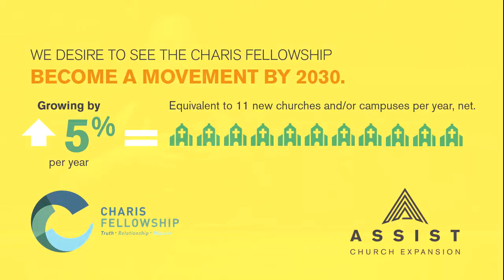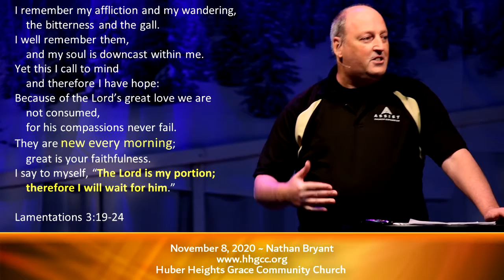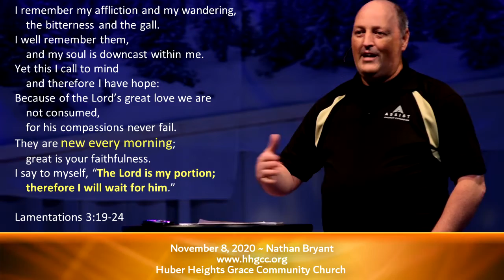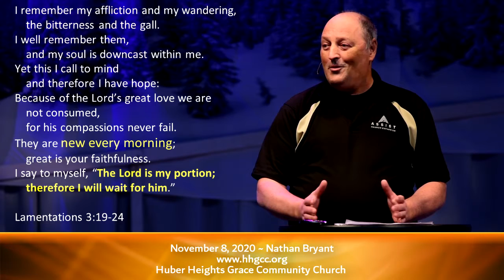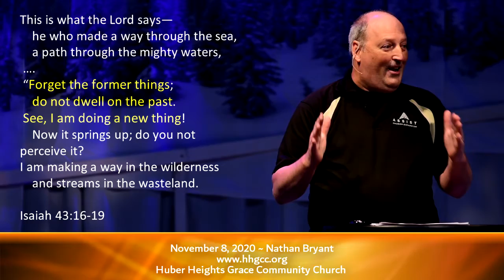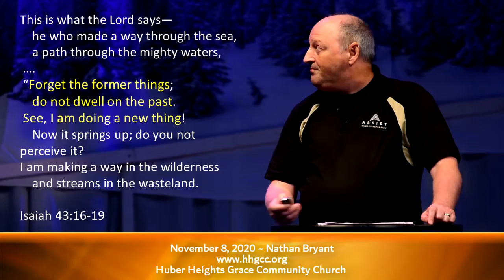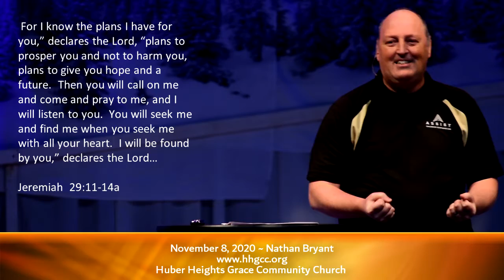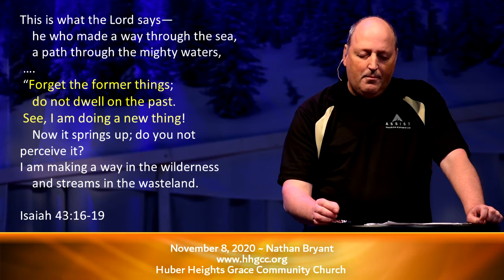Hope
Nathan Bryant
Isaiah 43